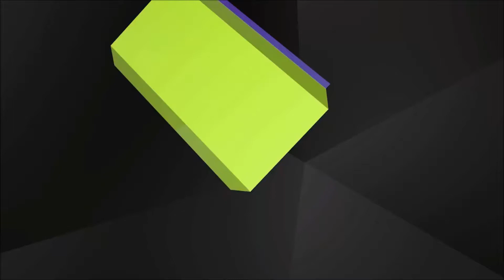[HD] Minecraft Let's play | S1. Ep2.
Velkommen til min beskrivelse, her finder du nyttig viden, omkring mit materiale! Læs gerne beskrivelsen inden du kommentere, det vil gøre mig en stor tjeneste. Enjoy!